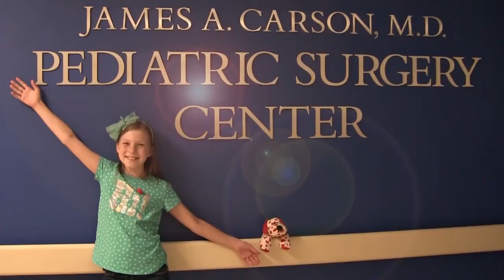Avrie’s Surgery Experience | Sacred Heart Children’s Hospital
Having surgery can be frightening for anyone, but it's especially scary for kids who don't always understand what's going on, or what the grown-ups are saying. We're here to help!

Join Avrie, who had surgery at the Sacred Heart Children's Hospital pediatric surgery center in Spokane, WA. Maybe after watching and hearing her story, you and your kiddo will feel better about having surgery in the hospital.

Follow Avrie's trip - from check-in, vital signs and pre-op checks; meeting the doctor who will do his surgery, along with the anesthesiologist, surgery nurse and the Child Life Specialist; the trip to the Operating Room; waking up in the recovery room with his mom by his side; and getting ready to go home.

To learn more about the pediatric surgery center at Sacred Heart Children's Hospital,